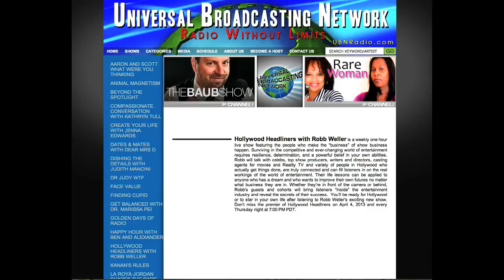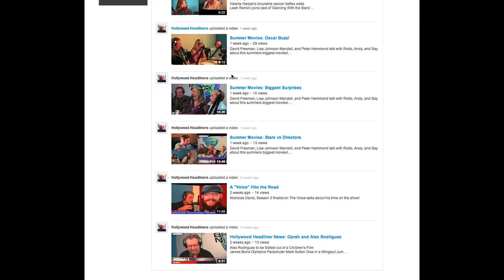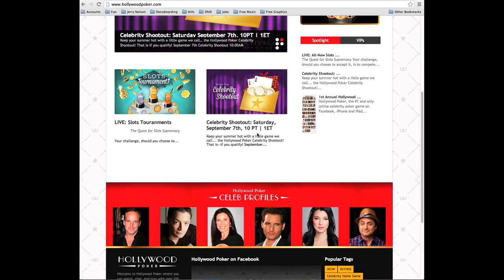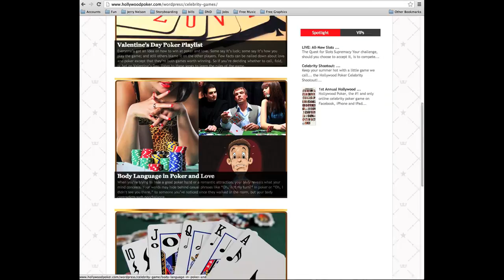Texas Hold'um, and Shameless Television with Dale Wade Davis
Dale Ward Davis talks with Robb and Andy about the joys of being an actor, and how he got his start in Hollywood. Throw in a Texas Hold'um charity, and his role as Gary in the hit show 'Shameless", and we got ourselves a good time!